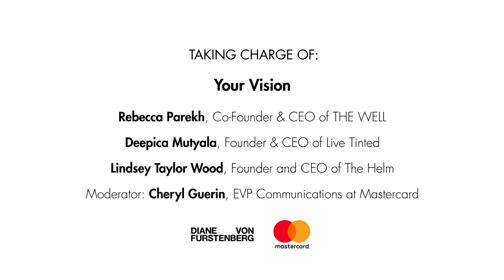The InCharge Conversations 2020 | Rebecca Parekh, Deepica Mutyala, Lindsey Taylor Wood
Taking Charge of: Your Vision
Rebecca Parekh, Co-Founder & CEO of THE WELL, Deepica Mutyala, Founder & CEO of Live Tinted and Lindsey Taylor Wood, Founder and CEO of The Helm joined by Cheryl Guerin, EVP Communications at Mastercard discuss creating a community and women supporting women to raise more of us to the top.